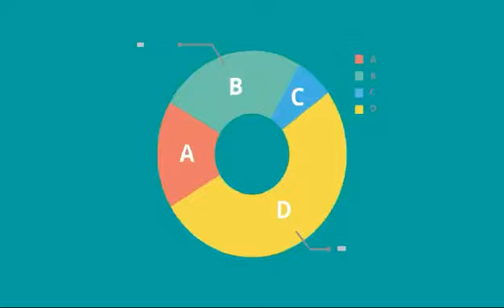Teaser ❤️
Let's make it EZ 👌 ❤️